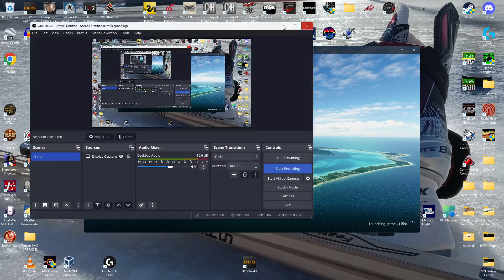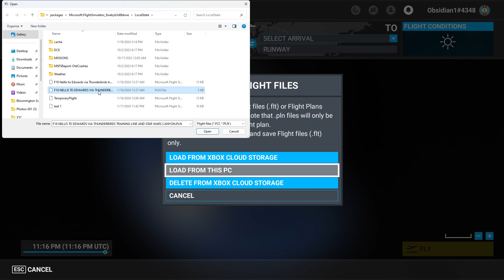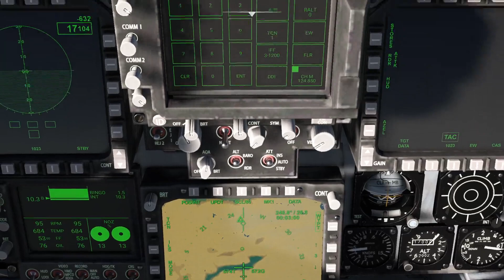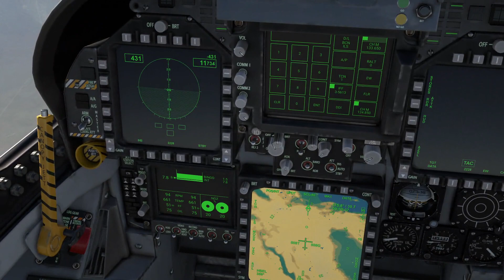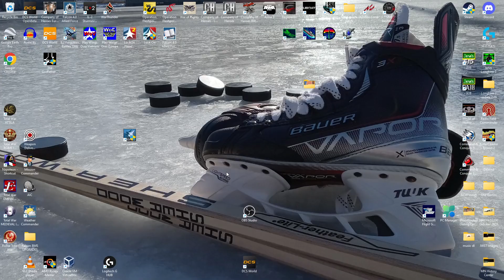MSFS20-Star Wars Canyon Flight (Rainbow Canyon, California, USA)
Full Simulation flight of the F18 Super Hornet - - Nellis (KSLV) to Edwards (KEDW) via Thunderbirds training ground and Rainbow Canyon, aka "Star Wars Canyon", then landing at Edwards Air Force Base (KEDW). Total flight time: Just under 60 minutes.

Some may ask. Im trying to maximize my system. As we all know MSFS20 uses all of the computer resources to run the program. Trying how to set those settings, has taken years to achieve. Still not where I would like it, short of buying a 3000$ computer.

Some day!

Until then, here we are, simming as much as we can with what we have!

Thanks you for stopping!

CURRENT HOME PC OPERATING LIST/SPECS

Janes Combat Simulations:
688i Hunter Killer
Longbow 2
IAF
F-15
F-18
Attack Squadron
WWII Fighters

Silent Hunter 4 (submarine sim)

Sonalyst Combat Team:
Dangerous Waters

Microsoft Flight Simulator:
1995/1998/2004/FSX/2020
Microsoft Combat Flight Simulator:
1/2/3

Novalogic:
F16
Mig29

Mig Alley
Wings Over Vietnam
Wings Over Europe
IL-2 1946
IL-2 Sturmovik - Battle for Stalingrad

Digital Combat Simulation World (DCS World)
Lock On Platinum
Lock On Flaming Cliffs 2

Assetto Corsa

Falcon 4.0
Falcon 4.0 Allied Force
Falcon B.M.S. 4.37.2

War Thunder (since 2015)

Medal of Honor - Limited Edition
Operation Flashpoint
Operation Flashpoint Red River
Company of Heroes - Legacy Edition
Company of Heroes - Blitzkrieg Mod
War of Rights
Arma3
Command & Conquer 3 Tiberium Wars
Command & Conquer 3 Kanes Wrath
Roller Coaster Tycoon 2 (poop wars)
Game Controllers Used:
Video Capture via OBS Studio/steam app
Logitech G Hub used for Saitek X52
Saitek X52 HOTAS app
Nostromo N52 Gamepad
Logitech Wingman Extreme
Logitech Gamepad
Logitech G29 wheel with stick n clutch
Older Programs run/play through ~ DXWnd
(If you have not used this program, please look in to it.
It runs your older software with modern operating systems!)
Edition Windows 11 Home
Version 22H2
Experience Windows Feature Experience Pack 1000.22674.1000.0 Start up of Application for behavior and comparison review:
HP Victus 15L Gaming Desktop TG02-0xxx
AMD Ryzen 5 5600G with Radeon Graphics
AMD Radeon RX 6400
AMD Software: Adrenaline Edition
Crucial P5 Plus 2TB Gen4 NVMe M.2 SSD with Heatsink
Corsair Vengeance LPX 32 GB (2x16GB) DDR4 3200MHz (PC4-25600) C16 1.35 volts Desktop Memory
APC Surge Arrest